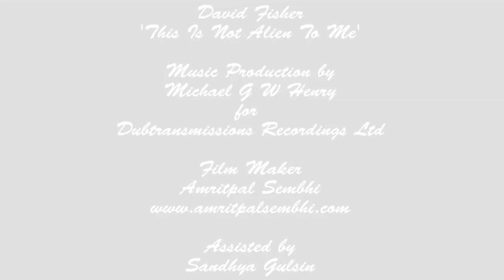This Is Not Alien To Me - David Fisher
Single for David Fisher's debut release with Dubtransmissions back in 2013.